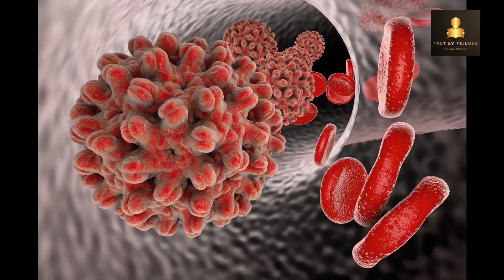शरीर पर बाल किसी ख़ास वजह से हैं || FACT BY FAILURE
शरीर पर बाल किसी ख़ास वजह से हैं
शरीर पर बाल क्यों होते है
हथेली पर बाल क्यों नही होते
Fact by failure